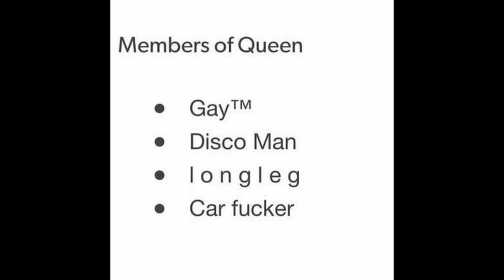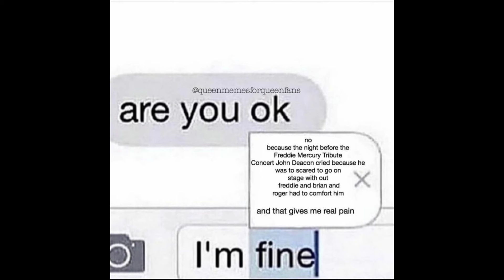Funny Queen Memes part 1